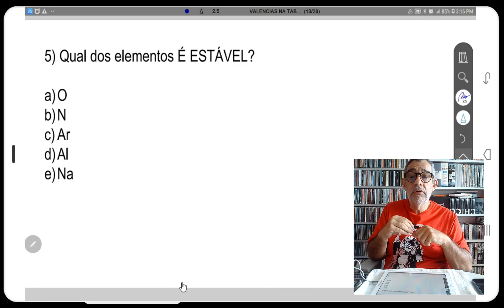QUÍMICA FUNDAMENTAL - SEMANA 13 - PROPRIEDADES PERIÓDICAS I - QUESTAO 05